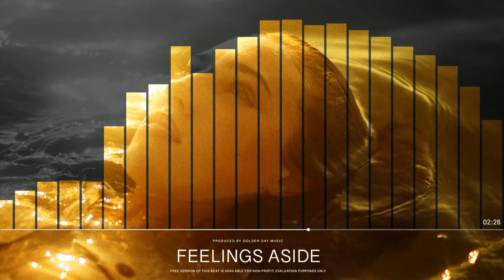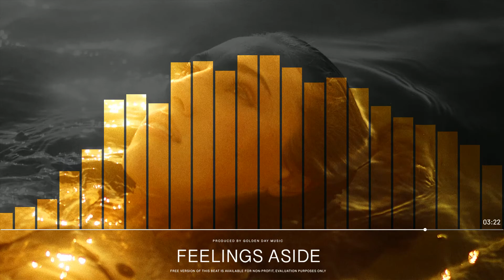(FREE) Don Toliver Type Beats - "Feelings Aside"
🎁 Store Promo: BUY 2 GET 1 FREE On All Leases

New don toliver type beats and emotional piano trap beat for you guys to listen to and purchase. Let me know your opinion in comment section below.

🔻 LICENSING INFO 🔻

✮ Free version of this beat is available for non-profit, evaluation purposes only. This means YouTube or Soundcloud use with NO monetization. Free version of this beat is NOT available for streaming services such as Spotify, Tidal, Apple Music etc...

✮ You always have to credit (Prod. by Golden Day).